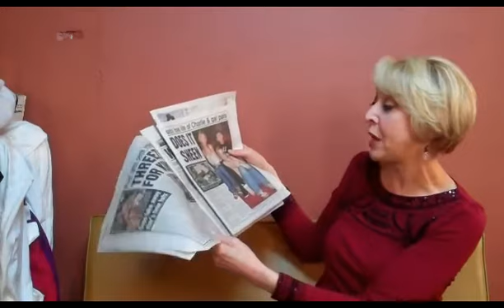Julie Halston - In the Papers - Episode Three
Episode 3 - IN THE PAPERS with Julie Halston. In this series, the hilarious actress and comedienne talks about all the issues of the day as she goes through the latest celebrities magazines and more!